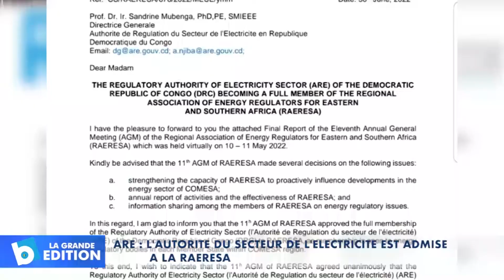ARE: L’autorité du secteur de l’électricité est admise à la RAERESA